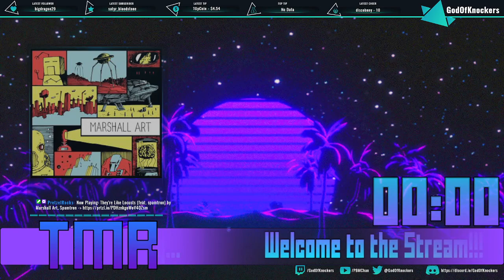TMR Halloween Special !!- 10-31-2021